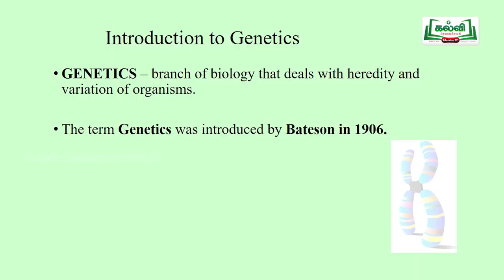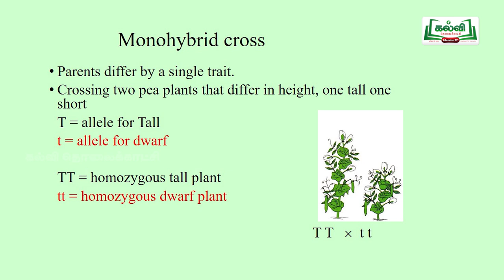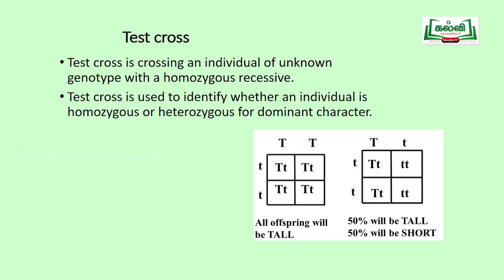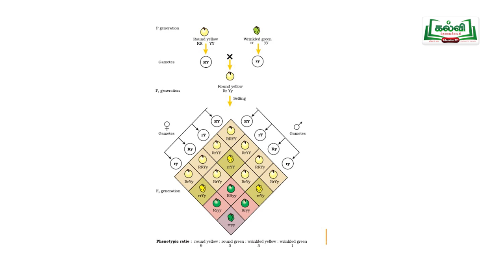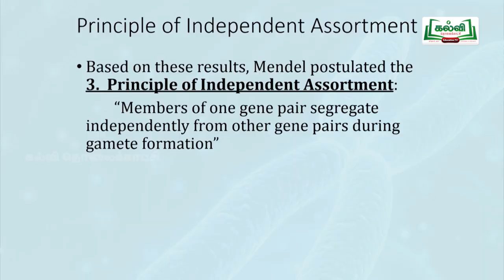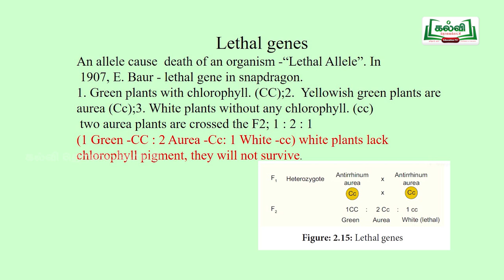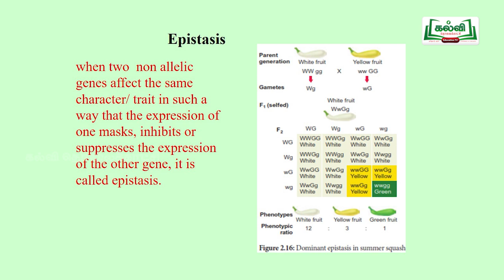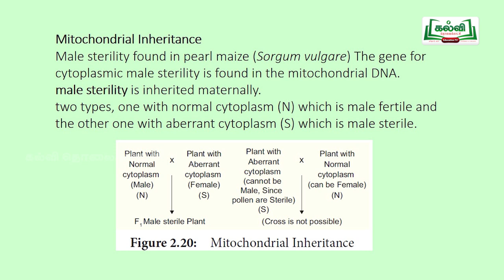KALVI TV OFFICIAL | முப்பரிமாணம் | STD 12 TM | BIO BOTANY | CLASSICAL GENETICS